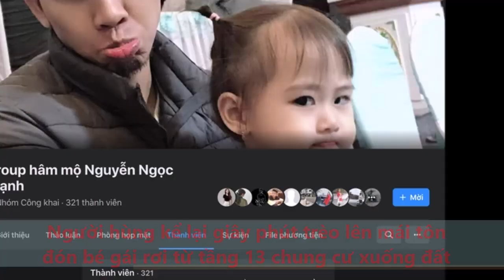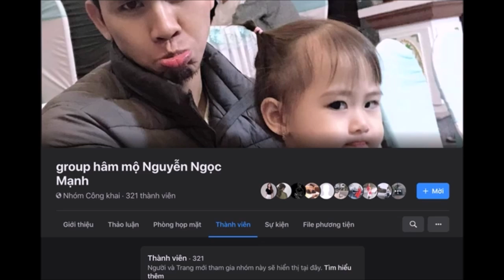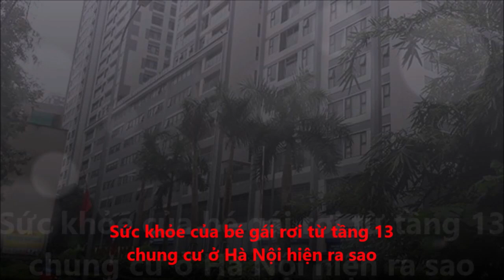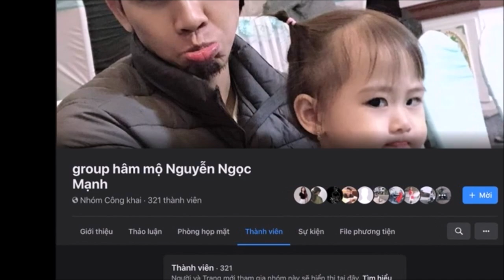Người dân kể lại khoảnh khắc "RÙNG MÌNH" khi chứng kiến hiện thượng "lạ" trước khi bé gái rơi xuống